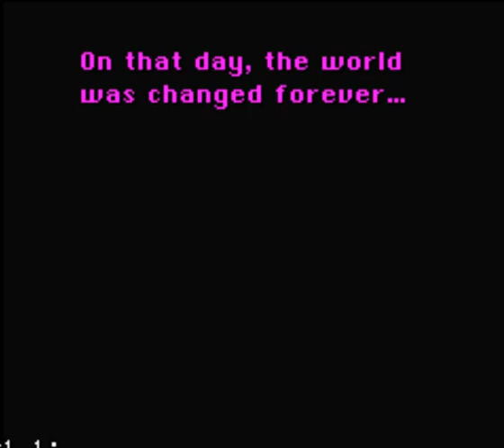Final Fantasy VI - Leo Solo - End of the World of Balance (Nepala)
Not too hard. I'm not sure why I waited for Shadow in a Leo solo... maybe I'm just kind-hearted.